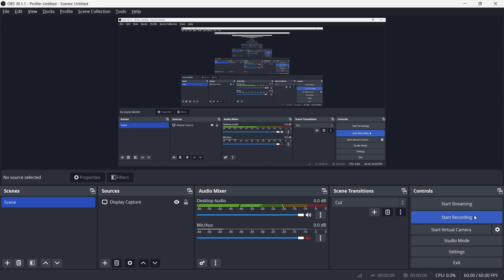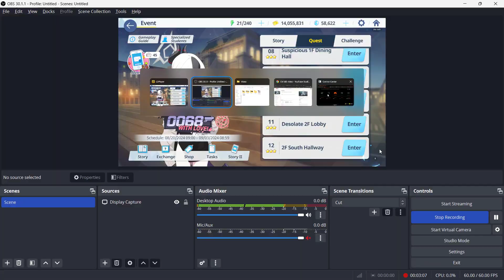Blue Archive - Miyu's Valentine Stories - Rabit 4, Give